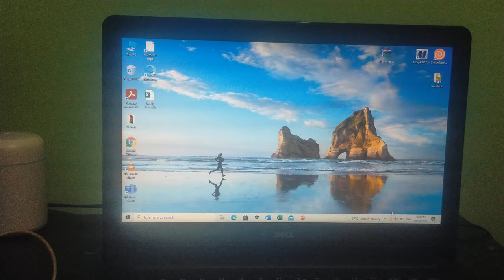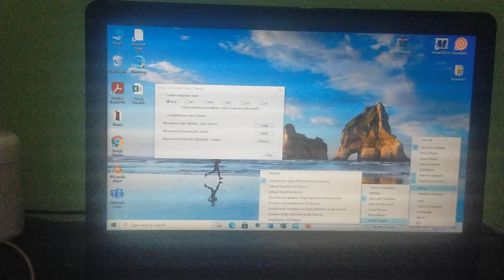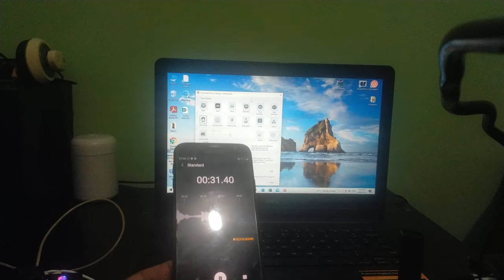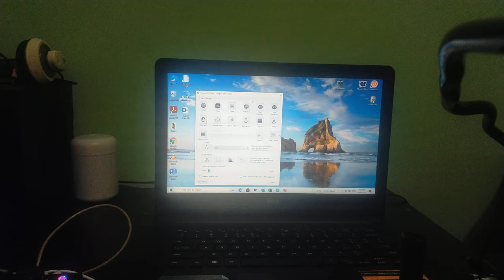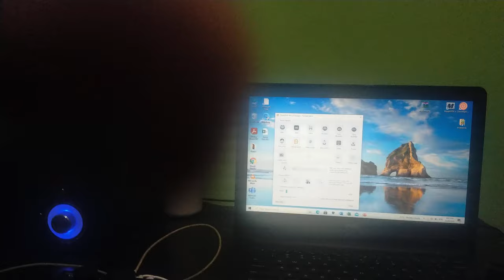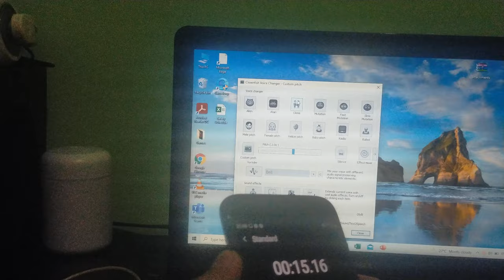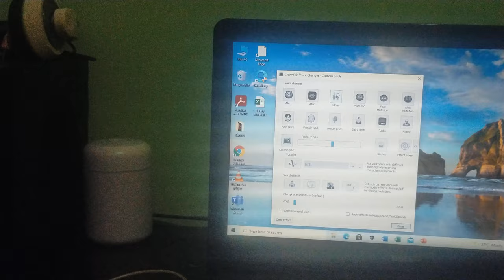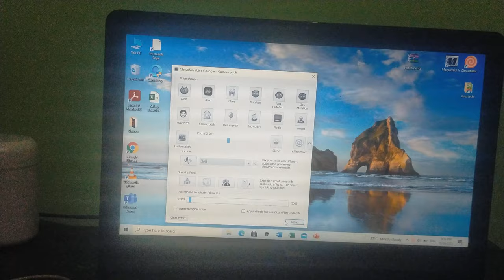Setting-up your Clownfish voice changer from Laptop. Part2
Setting-up Clownfish:
What needs to check after installation?
1. Run your Clownfish App.
2. Go to set-up, system integration
3. Fill the Auto and install your desired microphone.
4. Go to set-up, microphone. Your microphone should always the same as the installed microphone in system integration mode.
5. Go to set-up, audio output. Choose the headphones (high definition audio device).
6. Check the hear microphone and hear sound/music.
7. Set voice changer
    a. For trolling - Don't use female pitch  Use custom pitch from 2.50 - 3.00. Using this voice changer will not guaranteed your female voice. You still need to learn or adjust the natural pitch control voice.
    b. Always check if your voice changer is turn-on.
    c. Record your voice by opening your phone voice recorder. Check if your voice is convincingly male/female voice. Ask your friend/s opinion/s.s
   d.   Try to watch  one 's person voice. Observe how he/she talks, how low/high pitch she's using, etc. Copy and apply it to your voice.